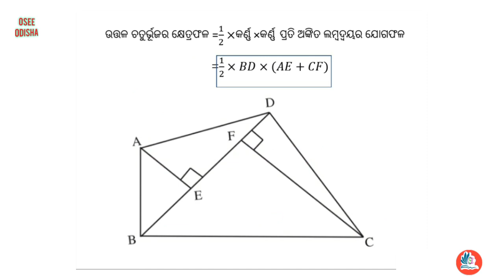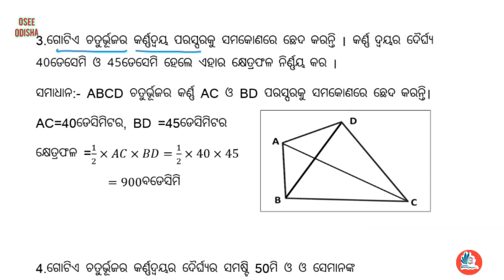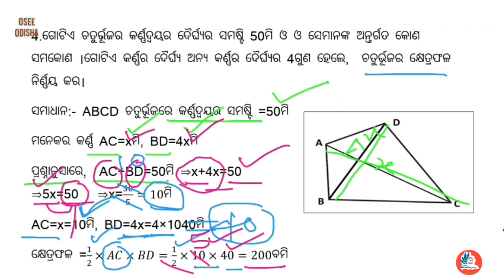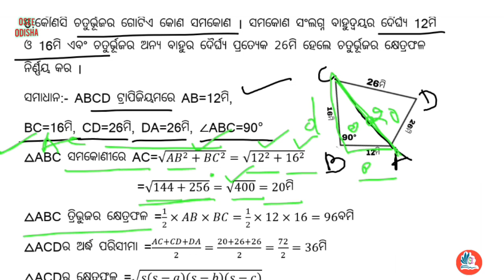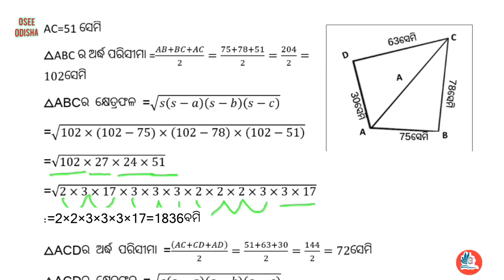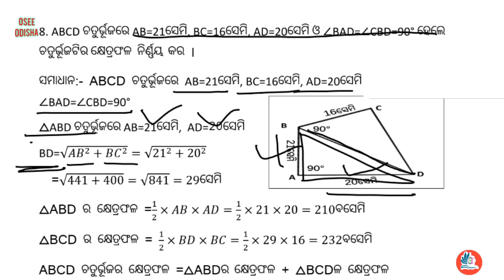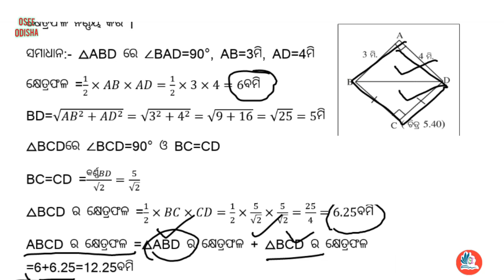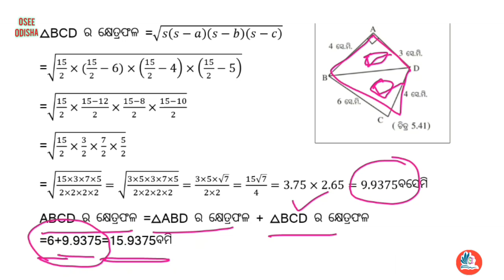Class 8 geometry exercise 5h number 1 to 10| odia Medium class 8 geometry 5h